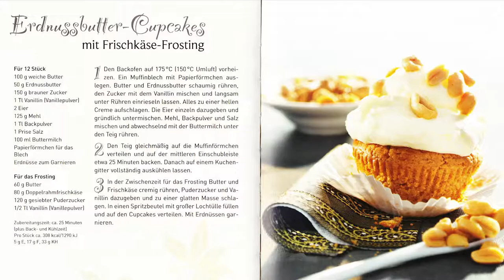Unsere Sommer Highlights 2018 | actiondreamteam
Jetzt, da nun auch das Wetter leider das Ende des Sommers bestätigt, gibt es eine kleine Zusammenfassung unserer Sommer-Highlights 2018. Viel Spaß beim Ansehen.